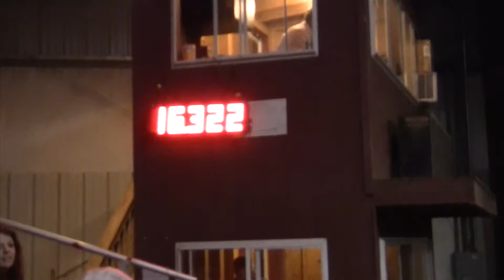Erin 5_10_2014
This video is about Erin 5_10_2014